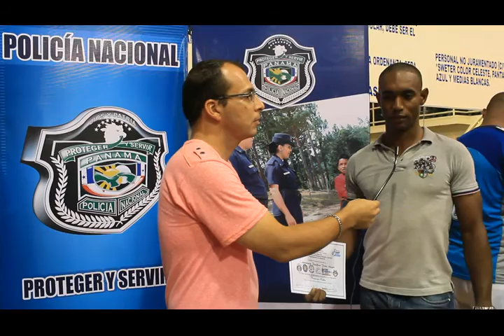entrevista con panamños, torneo escuelas fútbol en Panamá